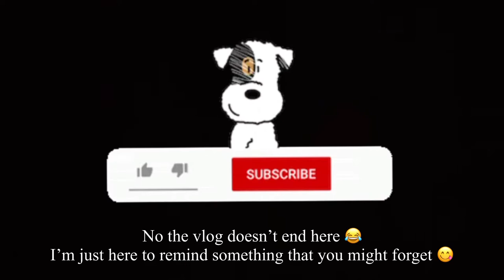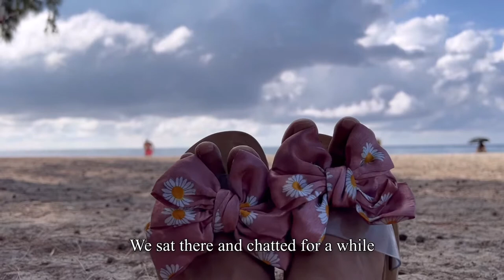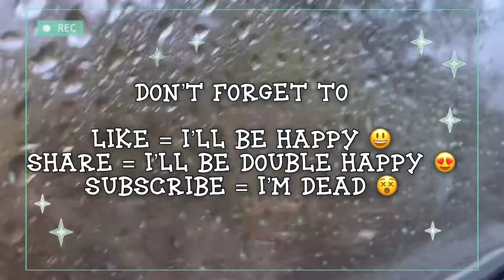Christmas Vlog Mauritius | Cauden Waterfront Mauritius | Cascavelle Mall Bambous| Flic en Flac Beach